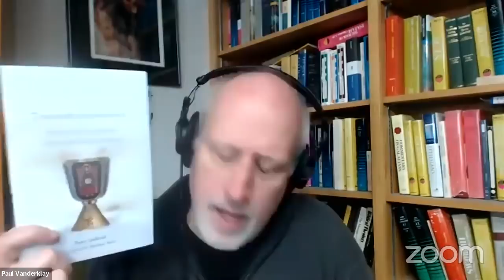Craig Reed asks me about Jordan Peterson, Vervaeke, Pageau and more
When I jumped into Nathan Ormund's stream the other day Craig Reed asked if I'd come on his show, so I did. Here's our conversation.

Click here to meetup with other channel viewers for conversation The link will prompt you to download the software for this free group messaging service. This link updates every 100 users so look for the most recent videos if this link doesn't work.